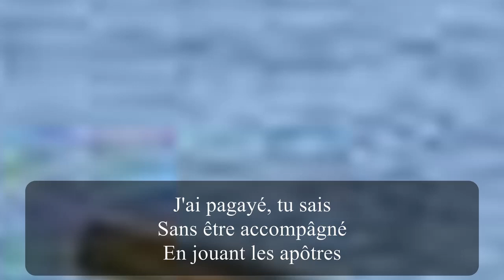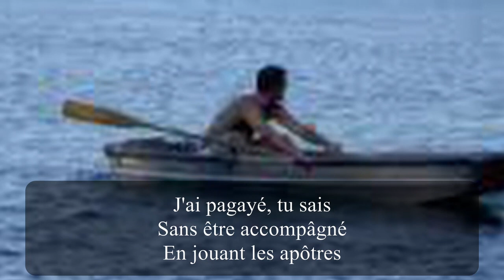Dans la peau de WAUQUIEZ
La chanson parle d'elle même...non... ?